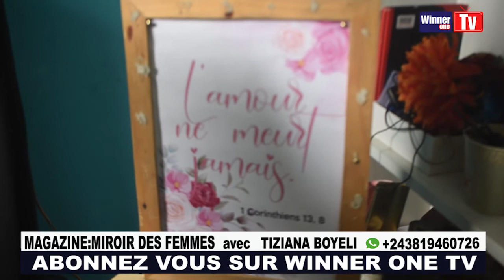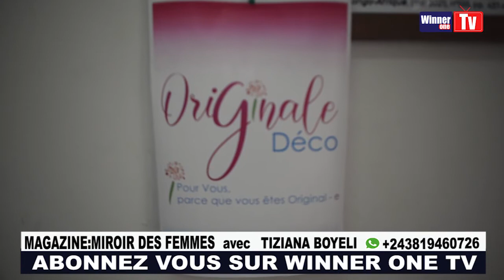Mdme GINA INDIANG FAIT LA LECTURE COMPARATIVE ENTRE LA DECORAT DE L'AUTRE FOIS & CELLE D'AUJOURD'HUI